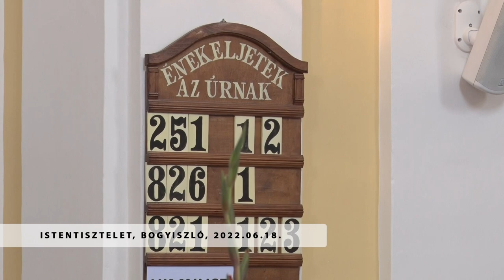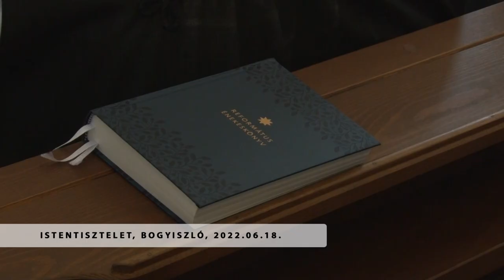Református Istentisztelet - Bogyiszló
Református Istentisztelet - Bogyiszló 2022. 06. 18. (szombat)